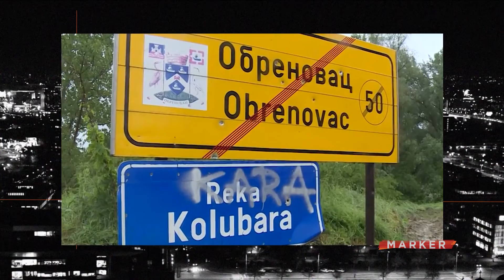Misterija polja E - najvažnije tačke površinskog kopa u Kolubari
Kako su utvrdili novinari Insajdera, sa eksploatacijom polja E ne može da se počne zbog problema koji je nastao još 2006. Tada je naime zatrpano buduće odlagalište polja E, odnosno lokacija gde bi trebalo da se odlaže zemlja koja trenutno prekriva ugalj na tom polju. Odlagalište do danas nije stabilizovano, uprkos planovima, i upravo je to razlog što se ne počinje ulaganje u otvaranje najvećeg površinskog kopa.

Samo nas gledajte na broju 17 na SBB-u, broju (1)18 na MTS-u i broju 24 na Supernovoj.